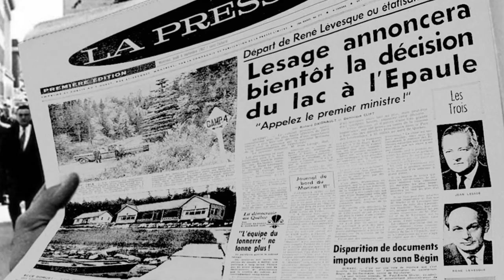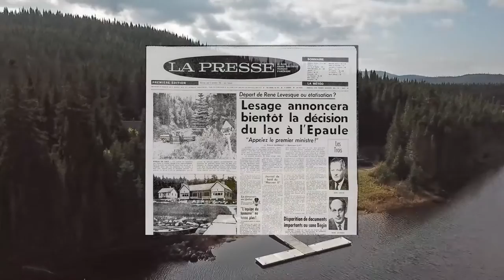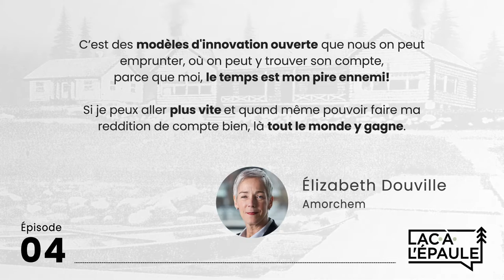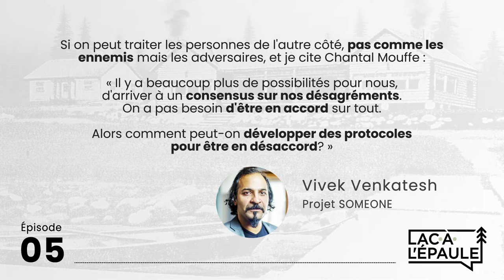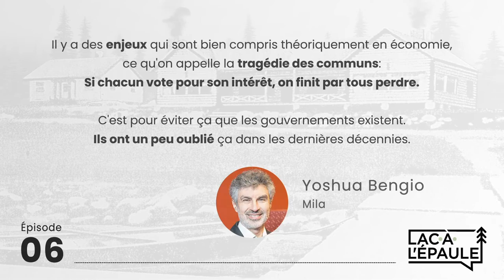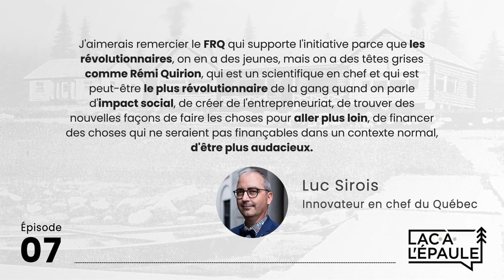Un Québec audacieux de nature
C'est dans le vieux chalet en bois rond du Lac-à-l'Épaule qu'on discute de la Stratégie québécoise pour la recherche et l'innovation.

L'Histoire du Québec nous rappelle que dans la contrainte, nous avons su trouver l'audace de changer les choses.

Dans cette toute première saison du balado Lac-à-L'Épaule, j'interpelle un des moments les plus importants de notre Histoire, ce fameux lac-à-l'épaule du cabinet de Jean Lesage au cours duquel René Lévesque a convaincu ses collègues qu'il fallait prendre le contrôle de l'économie du Québec en complétant la nationalisation de l'hydro-électricité.

Il s'en suivit une révolution tranquille qui nous aura permis d'effectuer un formidable rattrapage et qui aura fait du Québec, près de 60 ans après ce moment d'audace, une société riche, éduquée, créative, solidaire et certainement dotée de potentiels et d'atouts importants non seulement pour la nouvelle économie numérique, mais également pour proposer au monde des solutions innovantes aux enjeux sociaux et à l'urgence climatique.

Dans le cadre des réflexions pour la prochaine stratégie québécoise pour la recherche et l'innovation (SQRI), pas moins de 230 mémoires ont étés soumis au gouvernement, signe que les chercheurs, entrepreneurs, innovateurs et autres créatifs du Québec sont mobilisés et ont envie de passer à l'action.

C'est dans le vieux chalet en bois rond du Lac-à-l'Épaule, à la même table que Lesage, Lévesque, Lapalme et tant d'autres, que j'ai invité plusieurs signataires de mémoires de la SQRI afin de discuter de leur propositions.

En nature, sur le bord du lac où miroitent les épinettes, le temps s'arrête.
On en profite pour rêver d'un Québec audacieux, c'est dans sa nature!

Les entrevues font le tour de plusieurs défis de société importants tels que l'inclusion, l'entrepreneuriat sous toute ses formes, l'innovation sociale, le numérique, le développement durable, les changements climatiques et plusieurs autres.

Vous pourrez entendre des invités tel que Yoshua Bengio, Vivek Venkatesh, Luc Sirois, Chloé Legris, Louise Hénault Éthier, Élizabeth Douville, Charles Beaudry, Marie-Claude Lagacé, Louis Félix Binette, Cassie Rhéaume, Jacques Gaumont, Jimmy Paquet Cormier...

Merci à Rémi Quirion, scientifique en chef du Québec et aux Fonds de Recherche du Québec d'avoir fait appel à un artiste pour faire bouger les choses.

J'espère pourvoir changer le monde, ça se fait une personne à la fois, aujourd'hui c'est peut-être vous, je m'appelle Charles-Olivier Roy, bonne écoute!